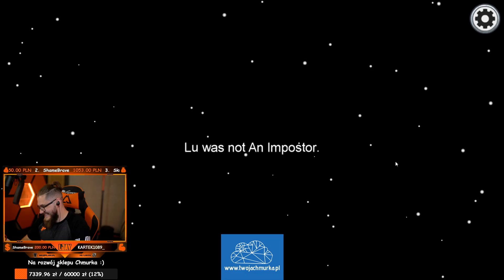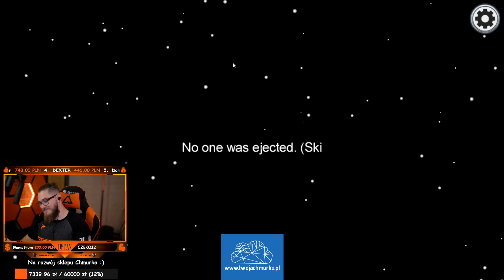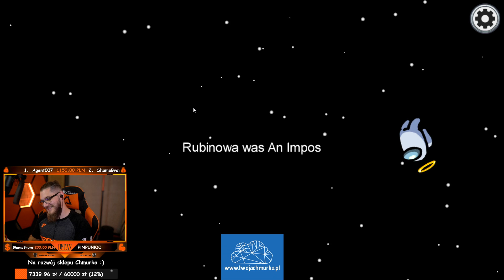JESTEM IMPOSTOREM w AMONG US!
👉 Zostaw suba z dzwoneczkiem i bądź na bieżąco!
📣 UWAGA! SKLEPLJAY.PL - Koszulki, gadżety i więcej :D

🔸 JESTEM IMPOSTOREM w AMONG US! - Seria z gry Among Us gdzie wcielając się w jednego z członków załogi musimy uratować misję robiąc poszczególne zadania rozłożone po całej mapie. Jednocześnie trzeba uważać na tych fałszywych członków, którzy chcą sabotować misję i tym samym możemy przegrać całą rozgrywkę. Sporo śmiechu, rozkmin i tłumaczenia się na wzajem XD Wszystkie rundy były nagrane podczas transmisji live na moim twitch'u. Miłego ogladania :D

📣 Co sądzisz o tym filmie? Wypowiedz się w komentarzu! Bądź kreatywny a przypnę Ci serduszko! :D

🔸 Pozdro i serdeczny bicek dla Ciebie!